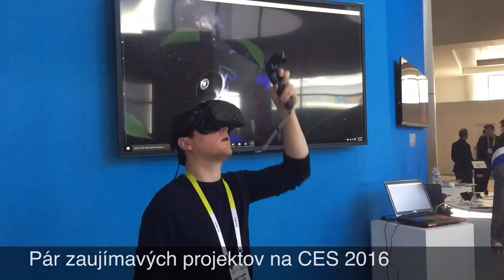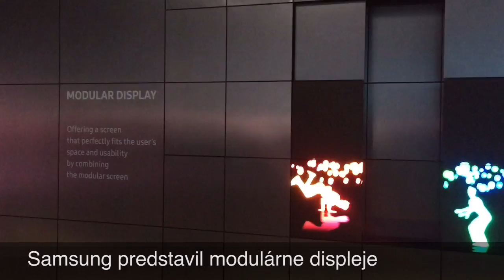Pár zaujímavých projektov z CES 2016